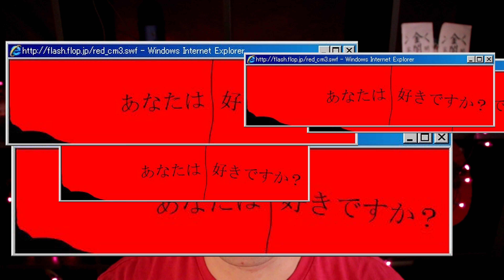The Red Room Curse – 赤い部屋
Welcome to my Japanese Paranormal Blog!

This video is about the Japanese Urban Legend of the Red Room Curse and the Nevada-tan Tragedy Turned Meme

Weekly Schedule for 31 Nights of Halloween

Monday - Mystery Box Monday (Japanese Halloween subscription boxes)
Tuesday - Variety Tuesday (random videos!)
Wednesday - Pokémon Wednesday (Pokémon urban legends)
Thursday - About me/Collaborations
Friday - Freaky Friday (usual spooky videos)
Saturday - Short Legends Saturday (short urban legends)
Sunday - Story Reading Sunday (reading spooky Japanese stories)

My scaling of this story:

Number of Witnesses目撃数 ★★☆☆☆
Danger Factor危険度        ★★★★★
Scary Factor恐怖度          ★★★★☆
Shock Factor衝撃度         ★★★☆☆

Thank you for the shoutout Reignbot!